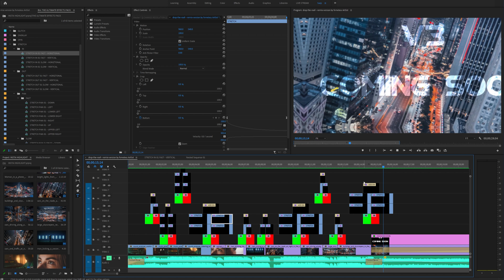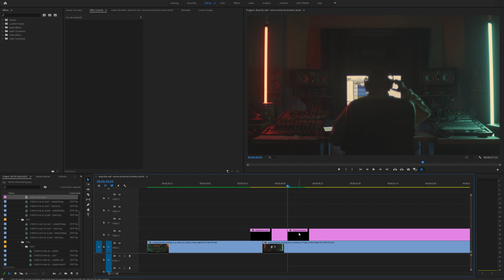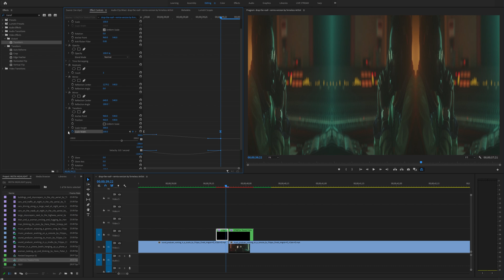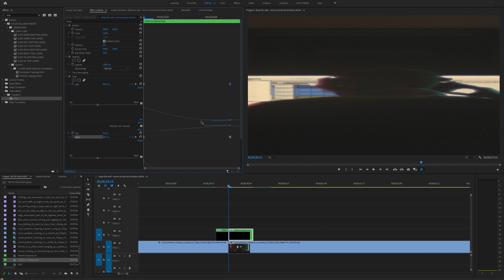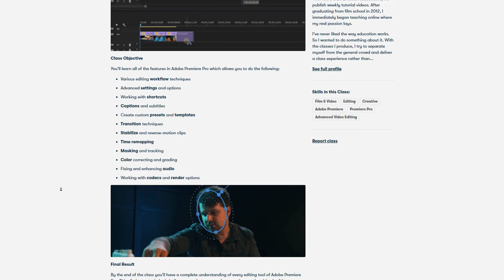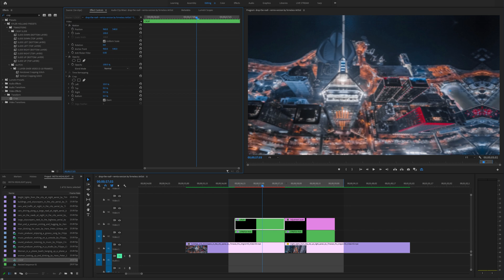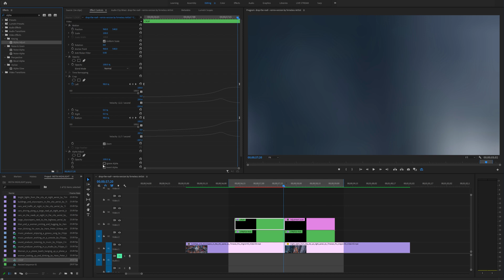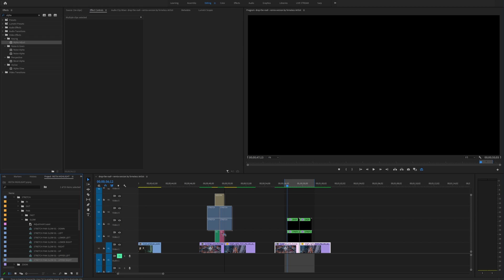STRETCH PAN TRANSITION | Premiere Pro 2020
0:00 | INTRO
1:24 | QUESTION FOR THE DAY
1:56 | EXAMPLE #1
3:40 | PRO TIP
7:35 | SPONSORED SEGMENT
8:23 | EXAMPLE #2
11:00 | PREMIERE BUG
15:10 | REMOVE BLACK EDGES
17:20 | CLOSING THOUGHTS

|   -CONNECT-   |